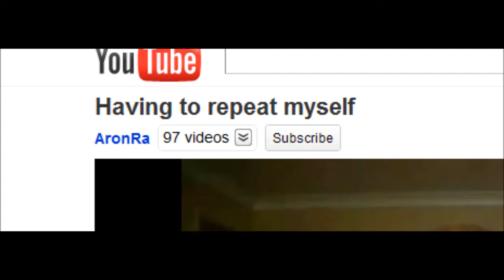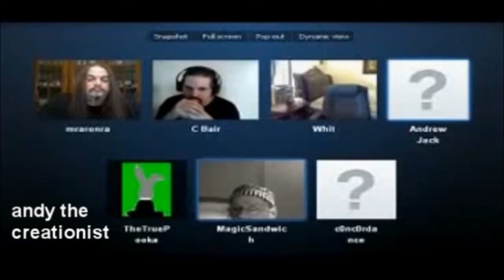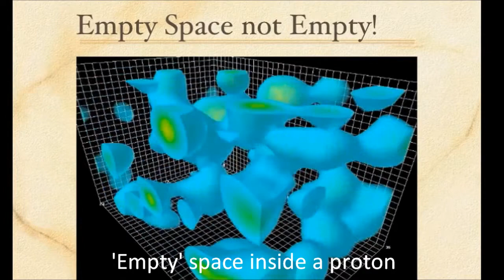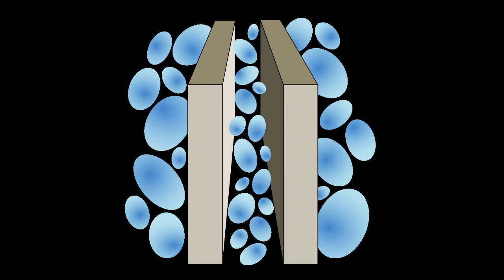The Magic Sandwich Show - Quantum Fluctuations With Andrew Jack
Update Update. Nope, he's descended back into stupid. That's a shame, a real shame.
UPDATE!: Andy Jack has moved onwards and upwards and embraced rationality. He's a had 'a radical change of mind'. :D
Kudos to Andy!

On the 23rd of January 2011, Andrew Jack, who formerly had the Youtube channels QQOQQ (hacked) and QAndyJack (now closed), called The Magic Sandwich show.

This is my response to one of his points, which I didn't feel was quashed in the way it should have been.

Lawrence Krauss and 'Empty' space inside proton clips from lecture by Lawrence Krauss called 'A Universe From Nothing', which is available here: